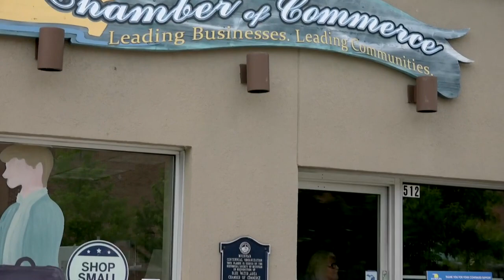Chamber on the Go: Andrew Kercher & Lauren Nelson, the Fort Gratiot Light Station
by Blue Water Healthy Living
Thelma Castillo, President & CEO of the Blue Water Area Chamber of Commerce speaks with the General Manager of the Fort Gratiot Light Station, Lauren Nelson & the Community Engagement Manager of the Port Huron Museum, Andrew Kercher.

Lauren speaks about the history of the Fort Gratiot Light Station, why all lighthouses are unique and different, and the purpose a lighthouse serves for passing ships as a navigational tool.

Lauren also talks about the lighthouse keepers duplex and renovating the interior of the building back to it’s 1930’s atmosphere.